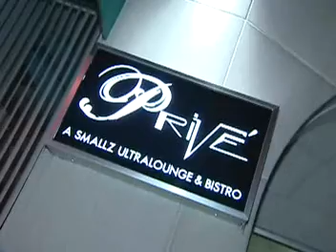Prive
The vibe at Prive Ultralounge and Bistro in Detroit is sophisticated and sexy. Order a drink, hit the dance floor, and mingle with a cosmopolitan crowd.